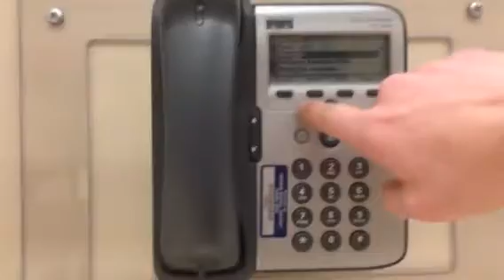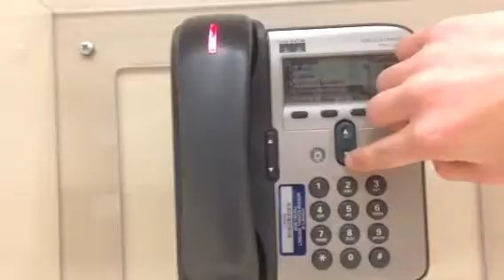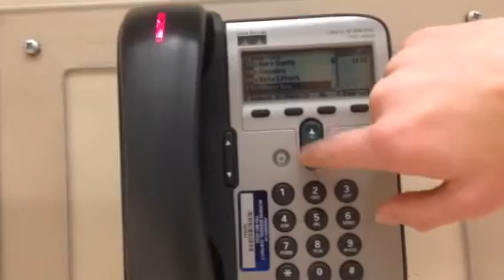How to switch the ringer on the Cisco ip 7905 phone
This is pretty easy and simple and I did this without getting caught kind of